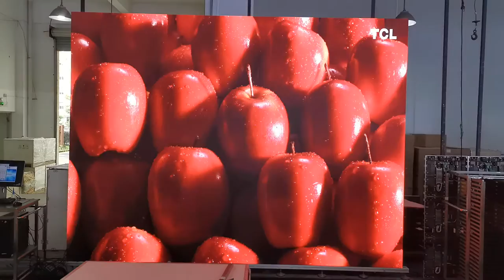P2.5 indoor rental LED screen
Uniview high-end indoor rental LED display - ASseries, with the key features
* Panel size: 500x500mm
* Super slim & lightweight: 7.6kg/panel
* Module design: convenient maintenance
* With Curve lock: ±6°,±3°,0°
* Cabinet corner protector design

Ian Tian
Skype: iantdx
QQ: 43426811
Shenzhen Uniview LED Co., Ltd.